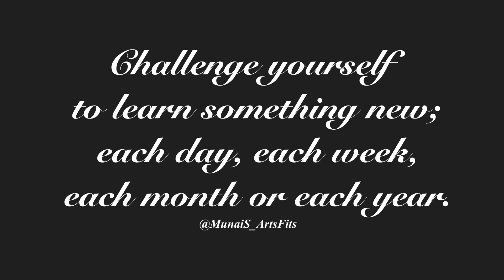SUMMER VLOG 2023 | Paintball Shooting at Dacosta Farm, Place to visit for the summer in Jamaica 🇯🇲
Leave a Comment on what you want to see Next.

Dacosta Farm
Summer Vlog

⭐Some of my MOTIVATION QUOTES that keeps me going:
Before giving up remember you have a lot of persons to prove wrong.
Determination will get you through anything.
As long as you're doing your best that's all that matters.
A little encouragement goes a far way.
Know your worth because no one will know your worth for you.
Never lower your light to please others for those who refuses to higher their standard.
Leave your comfort zone and you'll see how much you achieve.

MunaiS_ArtsFits

I DON’T OWN THE RIGHT TO THESE SONGS IN THIS VIDEO.